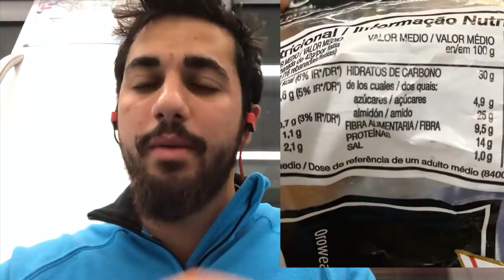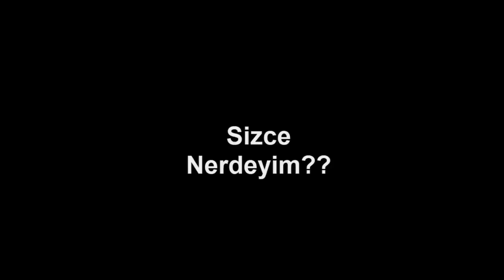NEDEN SEVGİLİ YAPAMIYORUM?? **itiraf ettim**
Dostlar iki soru:
1-)sizce hangi ülkeye gidiyorum??
2-)sevgili yapamayışım hakkında ne düşünüyorsunuz??
Yorumları bekliyorum Yarın BAŞKA BİR ÜLKEDEN yine beraberiz :)